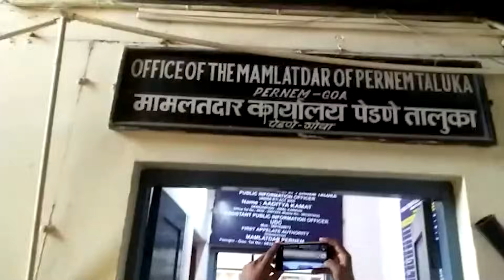Pernem flag hoisting fiasco- MLA Pravin storms into office of Dy collector to question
Pernem flag hoisting fiasco- MLA Pravin storms into office of Dy collector to question, finds most of the staff missing